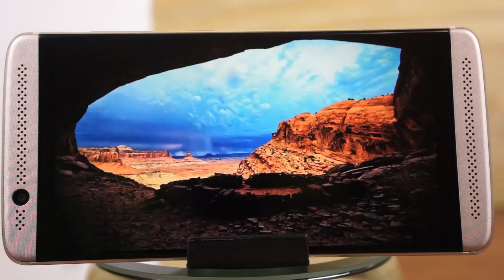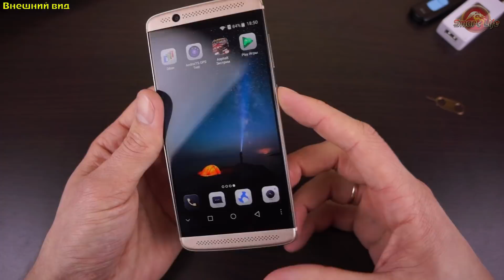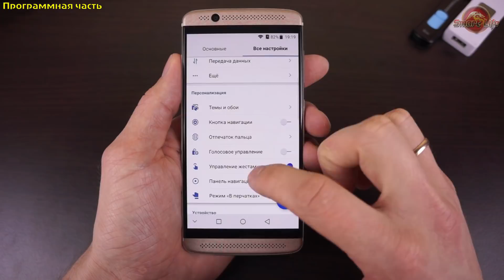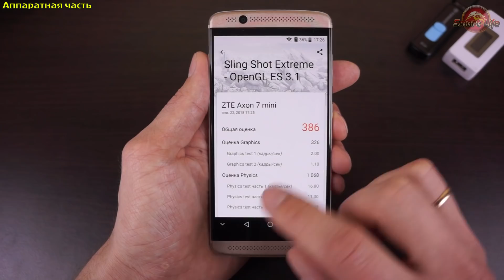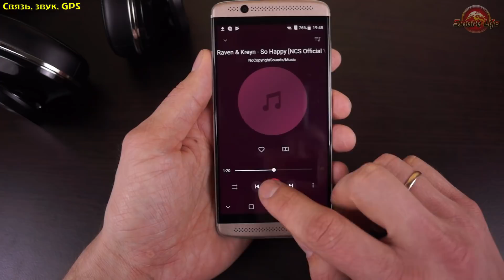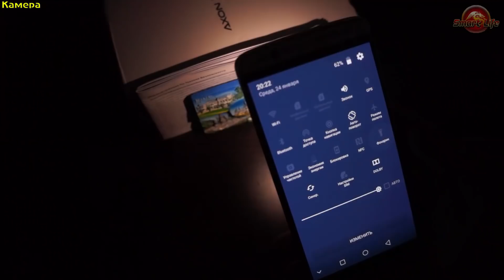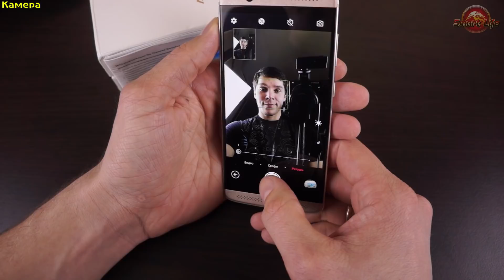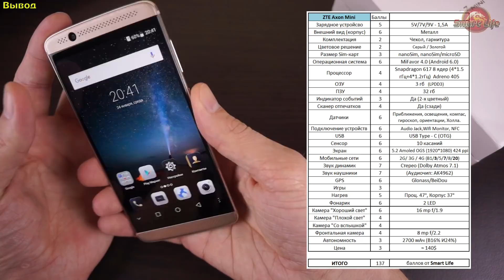ZTE Axon 7 Mini полный обзор музыкального мини флагмана с уценкой! Review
Самый большой и надёжный кешбэк для алиэкспресса:
Сам пользуюсь, и Вам рекомендую!
При регистрации используйте промо код! с ним повышенный кешбэк!

Технические характеристики:
Размеры: 71.0 mm x 147.5 mm x 7.8 mm Вес 153 гр.
ОС : Mifavor 4.0 (Android 6.0)
Процессор:  Snapdragon 617 8 ядер (4*1.5 гГц+4*1.2гГц)  Adreno 405
Размер экрана: 5.2 дюймов
Разрешение: Amoled OGS (1920*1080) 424 pp
3  ГБ ОЗУ
32 ГБ ПЗУ
Задняя камера: 16 mp f/1.9
Фронтальная камера: 8 mp f/2.2
Батарея: 2700 мАч (Реальные 2700 мАч!)
Сим карта: Две Сим карты (nanoSim, nanoSim/microSD)
Особенности: NFC, Wifi, акселерометр, GPS/Glonass/BeiDou, OTG, Датчик Холла, гироскоп.
Сеть: 2G: GSM 1800/1900/850/900 мГц
3G: 1900/2100/850/900 мГц
4G (B1/3/5/7/8/20)